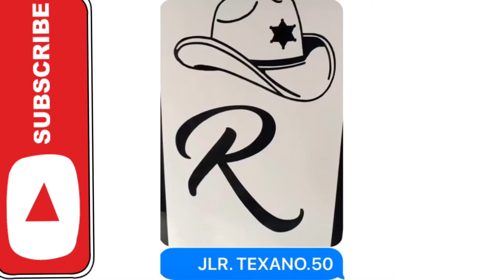Llegando al fin de Semana !Bendito DIOS !!Gracias 🙏